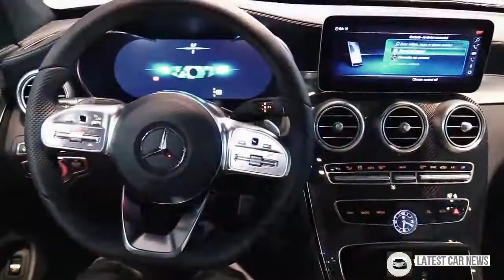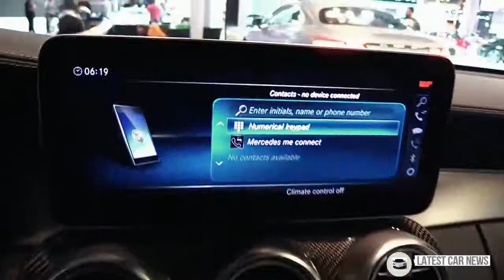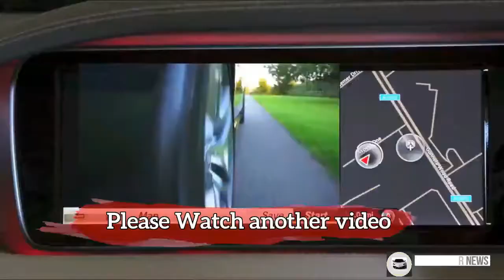NEW 2019 | 2019 Mercedes AMG C Class Coupe - Best Look Exterior and Interior Walkaround in HD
NEW 2019 | 2019 Mercedes AMG C Class Coupe  debut at New York Auto Show 2018 - Best Look Exterior and Interior Walkaround in HD

LatestCarNews TeknoAutoMobile